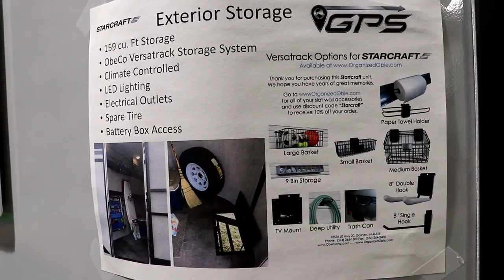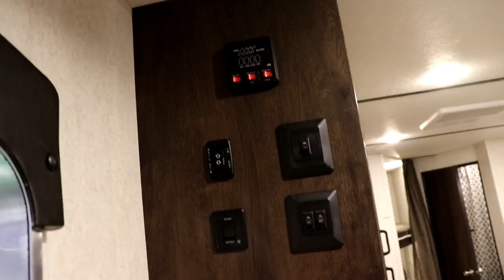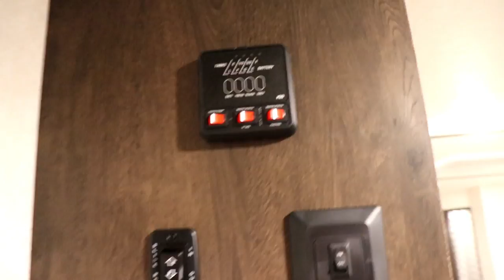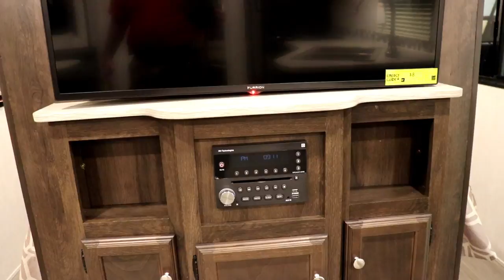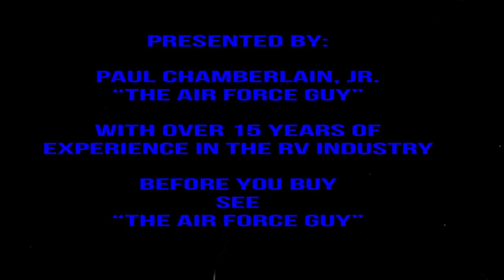2018 GPS 270BHS by StarCraft - W/Paul Chamberlain, Jr. "The Air Force Guy"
Much More to come, I promise!

**  RV Extraordinaire  **

If you call, email or stop by ask for Paul "The Air Force Guy"

MSRP:  $35,267

2018 270BHS Specifications
Sleeps    10
Slides    1
Length    33' 7"
Ext Width    8'
Ext Height     11' 4"
Int Height    6' 9"
Fresh Water Capacity     106 gallons
Grey Water Capacity      32.5 gallons
Black Water Capacity      32.5 gallons
Number Of Bunks      2
Available Beds  Queen, Bunks, Sofa & Dinette
AC BTU     13,500 btu's
Awning Info    19'
Axle Count   2
Shower Type   Tub/Shower Combo

You owe it to yourself to see How I do things differently as well as how Beckley's Camping Center operates!